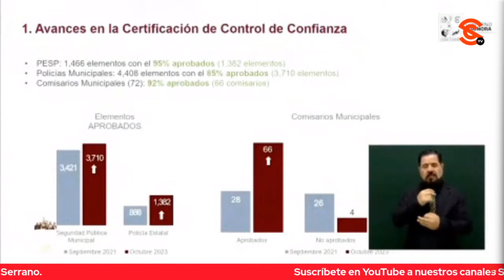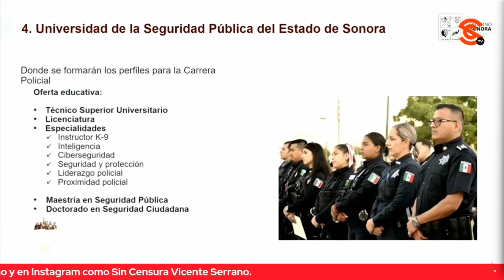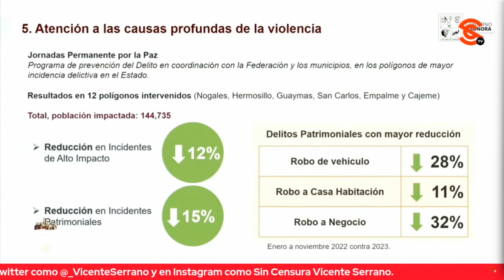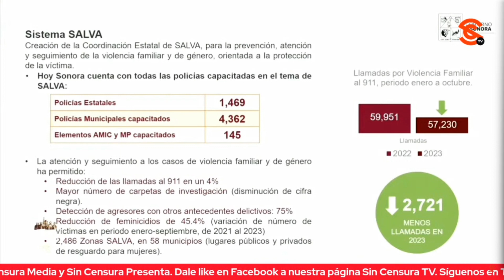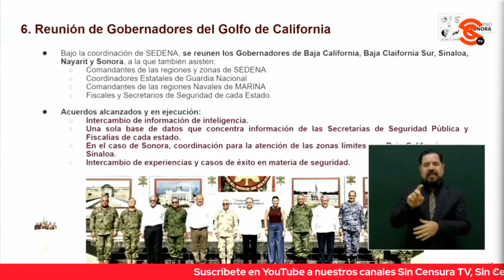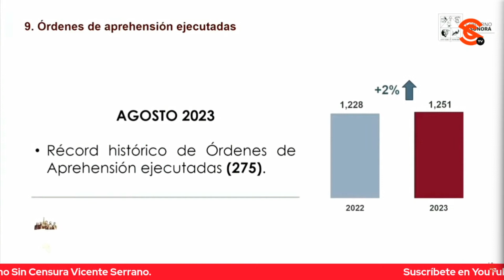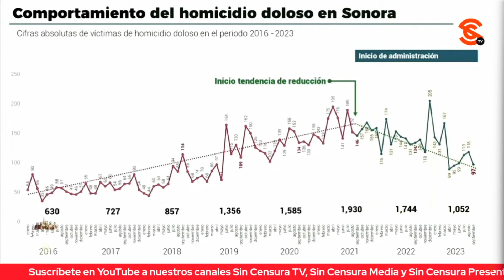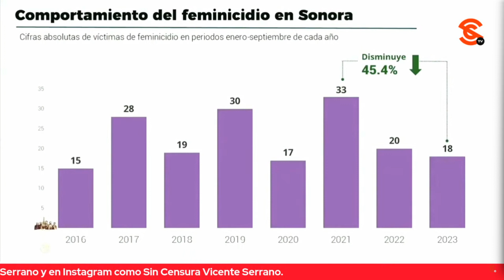DURAZO DESTACA QUE AMLO CELEBRE CUMPLEAÑOS EN SONORA… EXPLICA AVANCES EN ESTADO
El gobernador Alfonso Durazo destacó en la mañanera la decisión del presidente López Obrador de compartir en Sonora su cumpleaños 70, comentando que en la historia de México quedará registrada la ética de la Transformación. Asimismo, detalló los avances de la certificación de los policías estatales y municipales, entre otras circunstancias